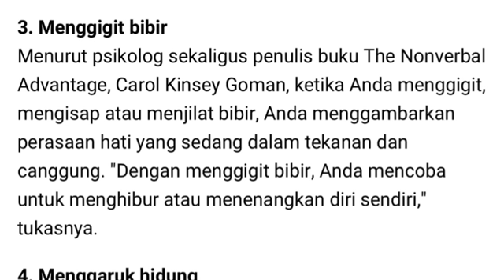DODDY TERTEKAN‼️ANALISA PAKAR EKSPRESI ASING GERAK TUBUH DODDY VS H FAISAL,pansos,gosip,artis